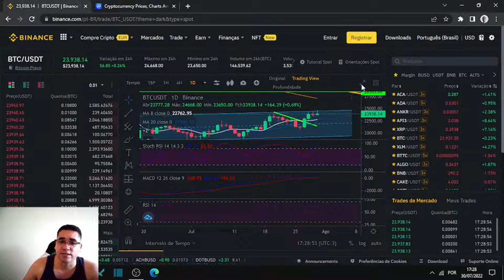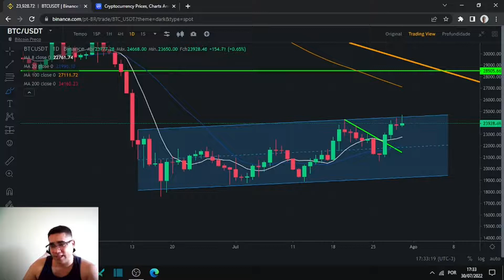Biticoin análise completa e tudo que pode acontecer nesse fim de tarde de sábado...